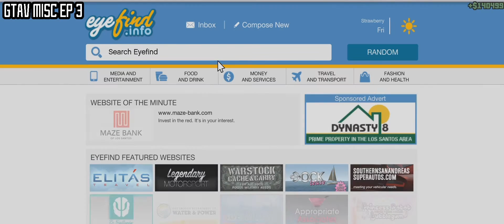CHANNEL TRAILER 2013-2015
This is an annual highlight of some of our content that was uploaded to the channel between December 30th 2013 and Dec 30th 2015. It's shorter than the other annual highlight video and functions more as a channel trailer.

CHIVALRY EP 3

L4D2 VERSUS EP 2

TTT EP 22

MAGICKA D&D EP 1

TTT EP 22

Music: Sweet Six Shooter by Coyote Kisses Font used in the videos made